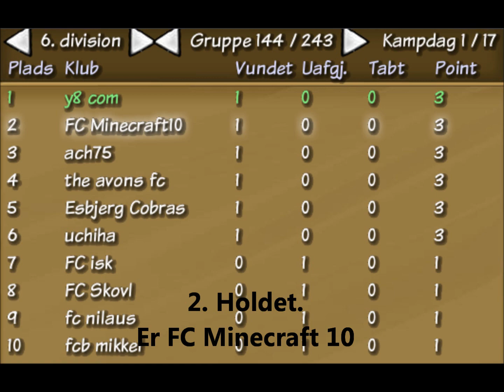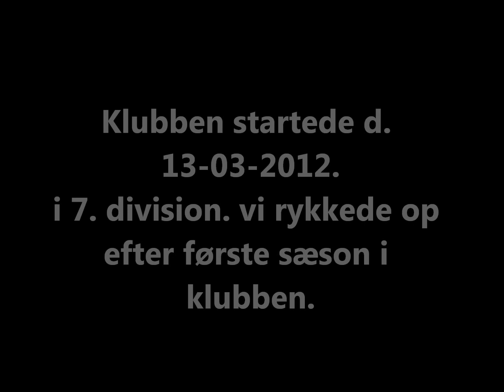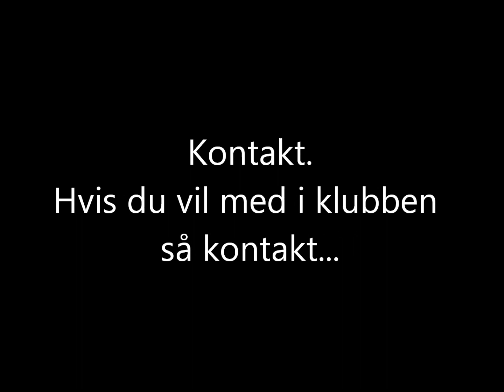soccer star s1 (Dansk)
FC Minecraft587 er vores 1. hold. FC Minecraft10 er vores 2. hold.
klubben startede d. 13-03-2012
Skriv en kommentar tak!
Skriv om i spiller det og om i vil med i klubben skriv eventuelt jeres færdighed! tak vi ses!